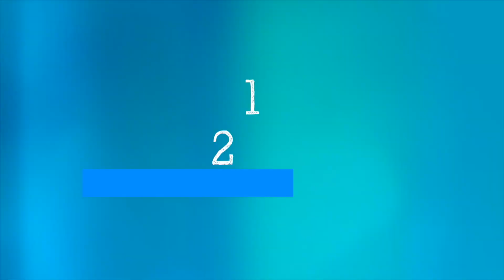WHO's Science in 5: Future of Health - 11 November 2022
Science in 5 series - Episode #84 / 2023 will mark the 75th year of the World Health Organization. The world has achieved many public health milestones in these 75 years. In Science in 5 today we will take a look into the future - to understand what are the innovations we can expect and what will be some of our biggest challenges. Here to paint us a picture of what Health for All would look like in the future is WHO's Chief Scientist, Dr Soumya Swaminathan.